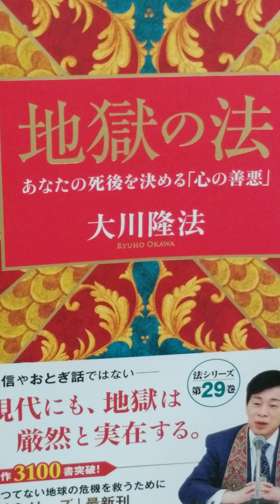#701 音読 「 地球を魂修行の場として維持したい」という希望 地獄の法 大川隆法 第5章 救世主からのメッセージ 4 法シリーズ 音読 地獄の法 Ryuho# 救世主からのメッセージ